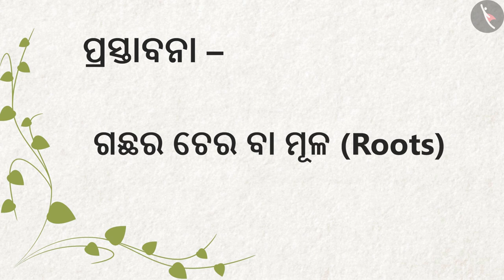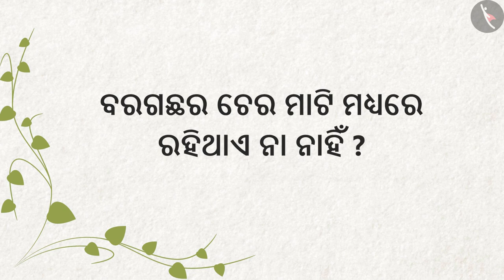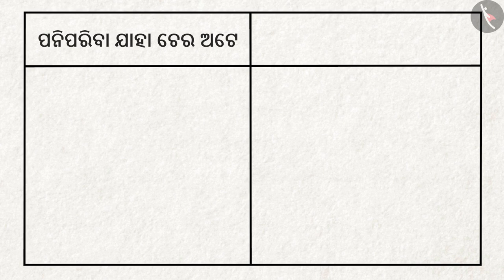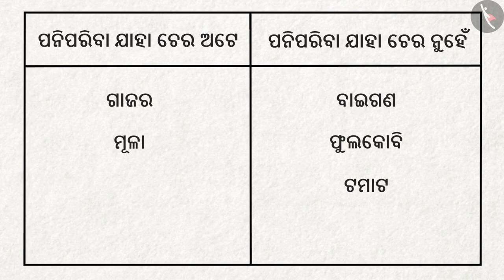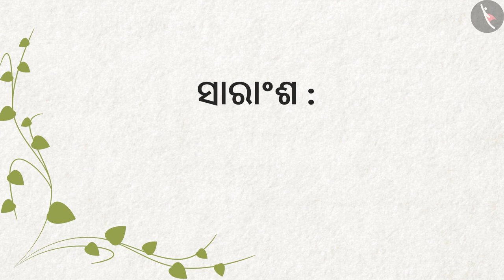ବଗିଚାର ଦେଖାଶୁଣା | Part1/1 | Garden Care | Odia | Class 4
कक्षा 4 | NCERT | ବଗିଚାର ଦେଖାଶୁଣା | Part1/1 | Garden Care | Odia | Class 4 | ଜୀବ ଜିନିଷ

Class 4 | NCERT | Abdul In The Garden |  | Living things

In this video, we will study about Abdul In The Garden.